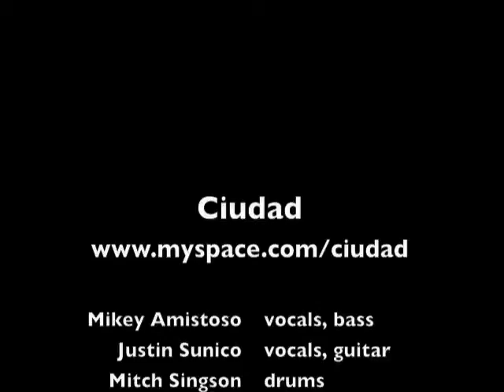"Vanessa, Wait For Him" by Ciudad @ The Knitting Factory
James Baluyut and Chris Deaner of +/- {Plus/Minus} join Ciudad on stage during the Teenbeat Night '09 show at The Knitting Factory in Brooklyn.

Teenbeat Night '09 with
Cotton Candy
Solitary Cyclist
Ciudad
+/- {Plus/Minus}
Versus

Recorded by Feliza Mirasol on 13-November-2009.